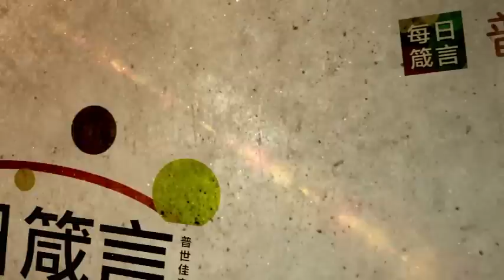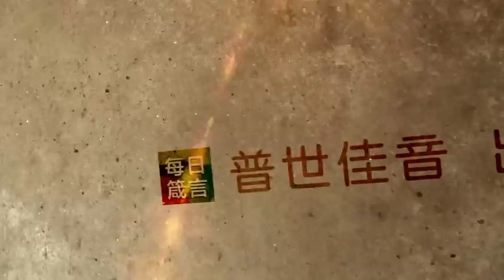每日箴言_0414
像摩西的人（創12：1）